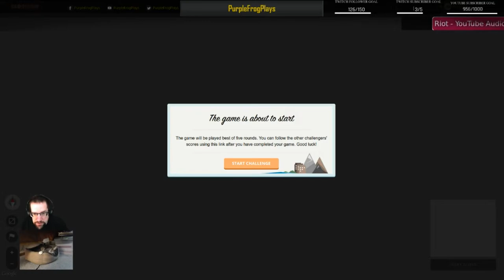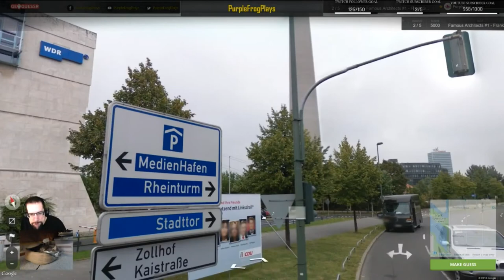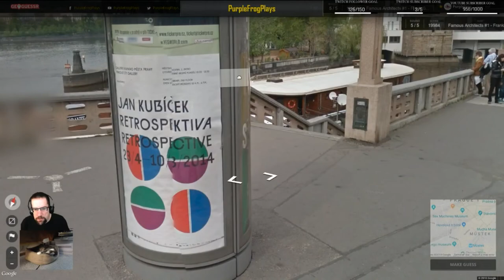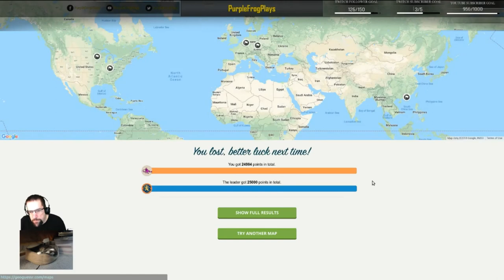Gehry, GeoGuessr Season 4 Let's Play Ep #322